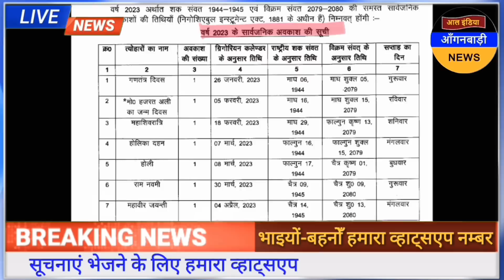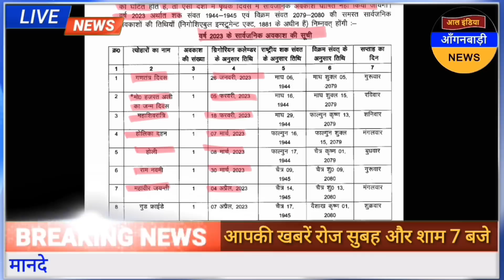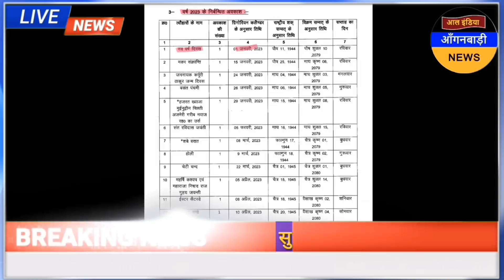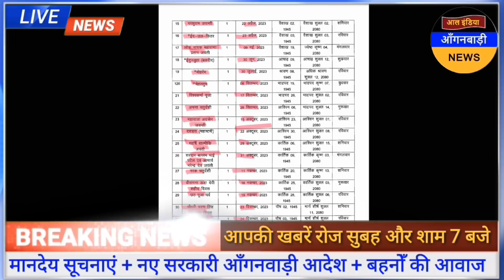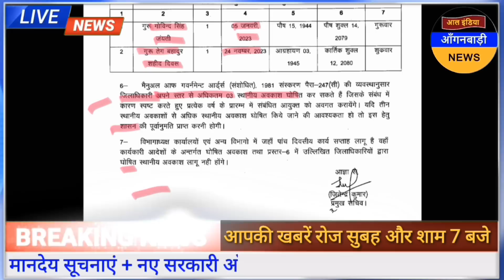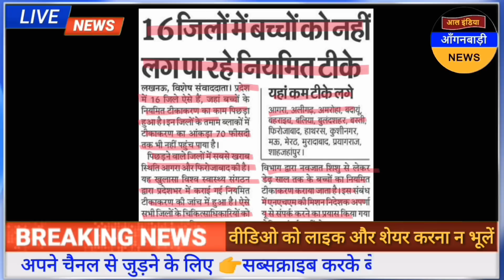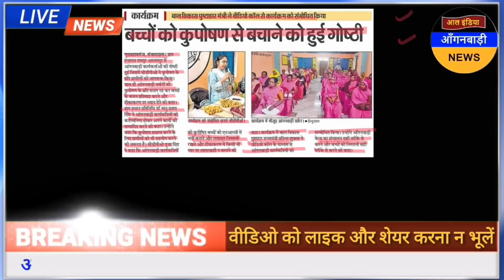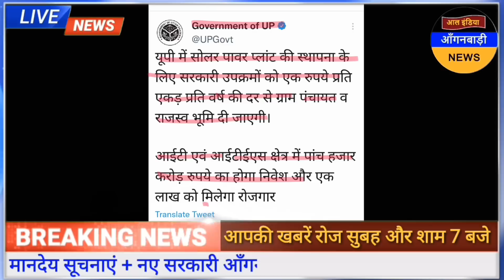आल इंडिया आंगनवाड़ी न्यूज़ | आज 18 नवंबर शाम 7 बजे की आंगनवाड़ी खबरें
ध्यान दें ! क्या आप 👇
4 .फेसबुक यूजर हैं ?

5. ट्विटर यूजर हैं

anganwadi news
sudhanshupatelanganwadinews